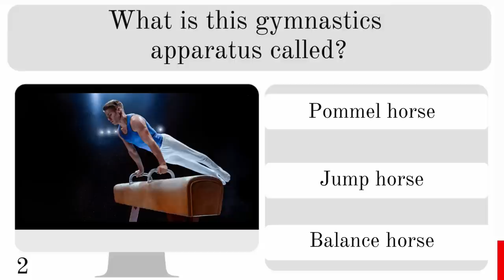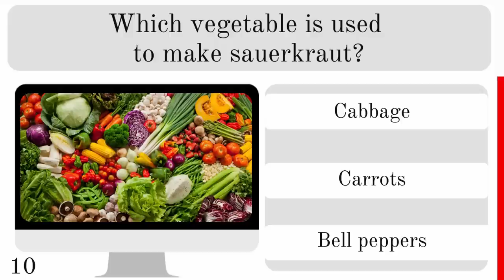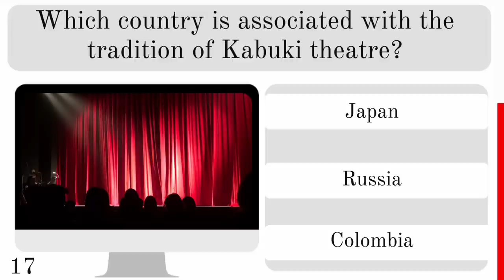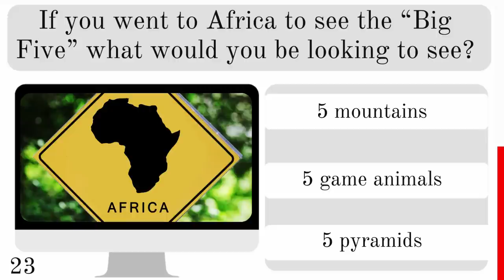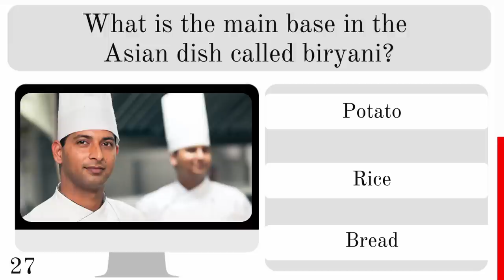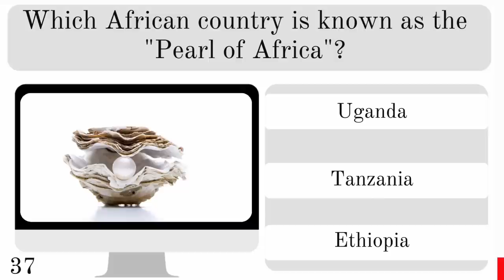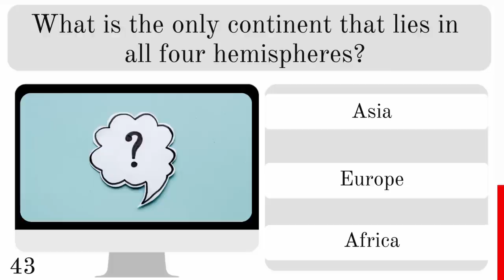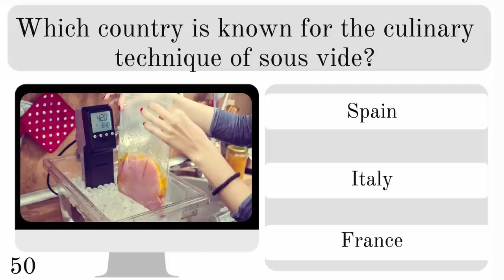Are You Top of the Class?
General knowledge quiz. Think you know a lot of general knowledge and trivia? OK, let's see.
Play this 50 Questions General Knowledge Quiz Game and see how well you score.

How to score - Give yourself one point for each correct answer;
Score over 45 and you are Top of the Class and outstanding!
Score 35 or over and you passed the quiz.
Under 35 is a fail, but I hope you learned something new😁